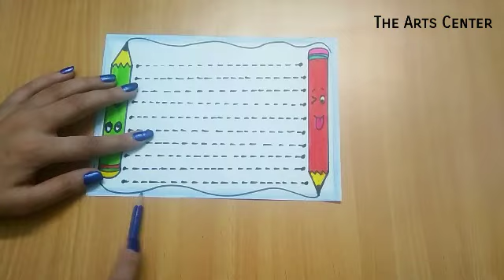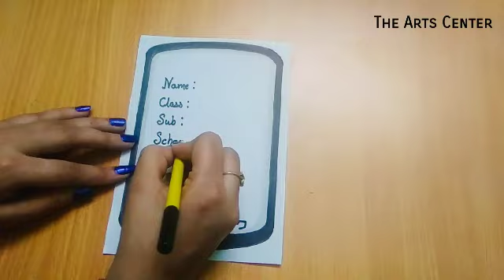Best & Easy Border Design for School Project/Front Page Design/Border for Project by The Arts Center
Border design
Front page
Project design
Border designs
Out lines design for project
Project design new
Front page design
Design for project work easy
Designs for project work
Project front page design
New project designs
Designs for project
Drawing designs
Paper designs
Simple designs for project work
Page border designs
Border line design
Assignment design collage
How to draw designs
How to make front page of project work
How to make design for project work
Easy border designs
Project file design front page simple
Ribbon draw border designs on paper
Project design new style easy
How to draw designs on paper
Project border designs for school
Border design patterns
Designs for project
Designs in project work
Simple design for project work
Page border

Title page design in copy
Border designs
Cover page decoration ideas
Assignment design
A4 size paper design
Simple border design for projects
Front page design for school project
Project design
Assignment design collage
Designs on paper
Ribbon draw border designs
Simple border designs on paper
How to decorate file pages
Project designs
Quora art border designs
Project design for front page
Border design
Best borders for projects
Index page decoration
Different types of border design
How to decorate a book cover
Border decoration
Paper projects
Border designs for projects
Name page decoration
How to decorate project file cover
Border design using coloured paper
Project design new style
Ribbon border design
Page border designs
Project file cover decoration ideas
Beautiful designs for project work
New project design
Border designs on chart paper
How to decorate file cover for school